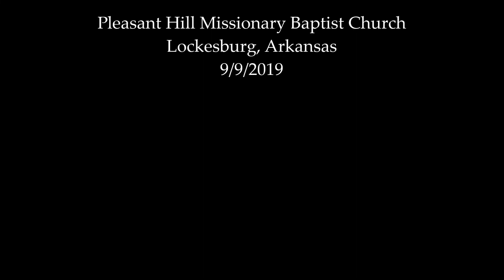Thank You by Charles Anderson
"Thank You" by Charles Anderson at Pleasant Hill Missionary Baptist Church in Lockesburg, Arkansas. Recorded 9/9/2019